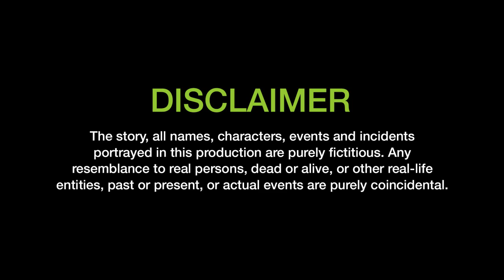How To Survive A Car Crash | What To Do If You Are In An Accident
Hello Friend,
Today we are going to discuss the ways in which you can survive a car accident.
Let’s start off with some scenarios in which you might find yourself in after an accident.
Music name: Goats Skull
Be safe.
Please leave a comment to share your thoughts about this topic.
You can also comment Drive Safe when you found this video helpful.